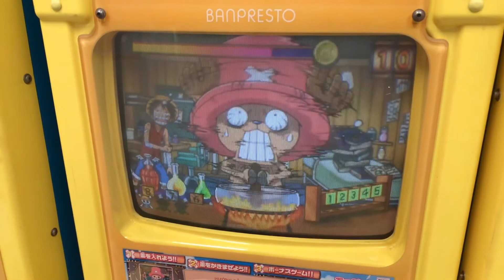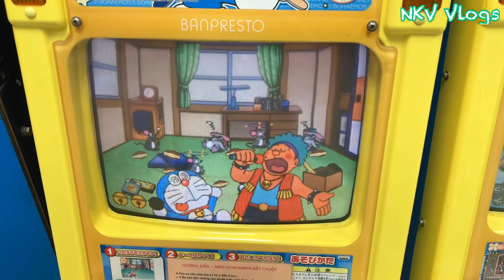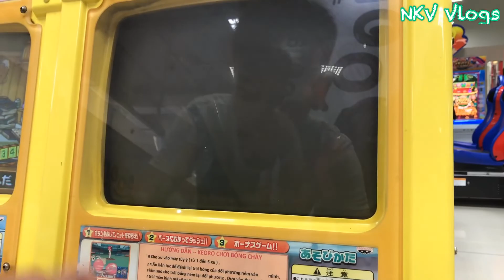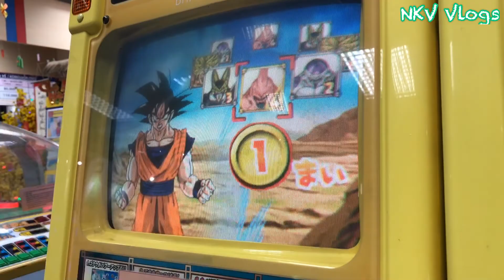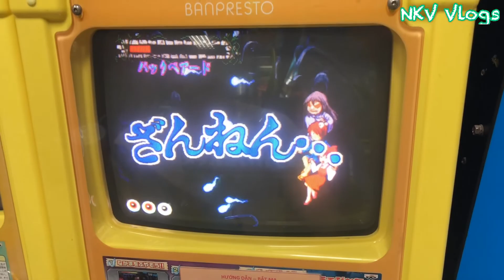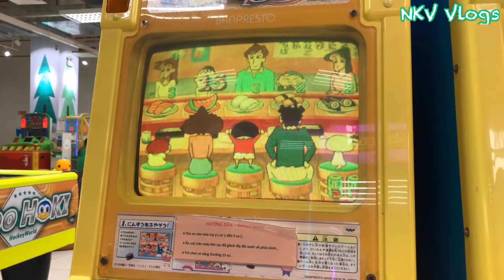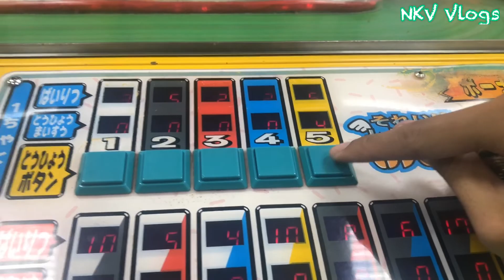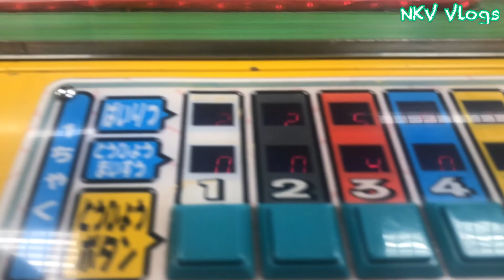#11 Kéo Bò Kéo Trâu Phiên Bản Máy Nhật |cool cowboy game (japanese version)| NKV Vlogs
Team mình đi phim hoài có thấy những cái máy đập bò kéo trâu và một số game ăn xu này nhưng chưa bao giờ chơi thử ^^!
Giờ thử hết những máy ăn xu này xem nó có dễ chơi ko, cầm đt lên quay chia sẻ video cho mn xem!!
Video này ko có gắp gấu hay tặng gấu bông, nhưng hy vọng mn vẫn xem video mình ^^!